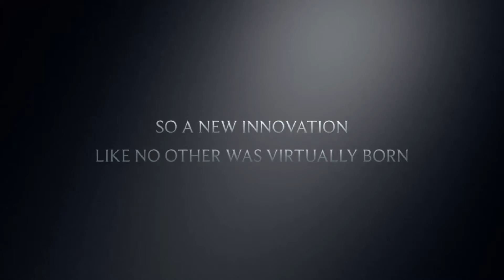JCV47 Virtual Open Mic Show (Official Trailer 2021)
In the Summer of 2020 the JCV47 Virtual Open Mic Show was Born on my Instagram @JCV47Music creating a supportive community of fans and artists alike of all kinds/genres from all over the world connecting through a fun night of music. On August 14th, 2021 it is RETURNING on a TBA basis every so often! STAY TUNED for more info and be ready to watch it all go down with all the amazing talent and the supportive/loyal wolf pack of a family we are building on my Instagram @JCV47Music

Footage Shown is from various JCV47 Virtual Open Mic Shows from last year that were streamed live right on my Instagram @JCV47Music

Instagram's of all who was Featured in This Official Trailer

Edited and Hosted by Me @JCV47MUSIC
Stay Tuned right here on YouTube Channel for more info and content from me as well as be sure to follow my Instagram @JCV47Music where this virtual show is exclusively live-streamed on 🤘🖤